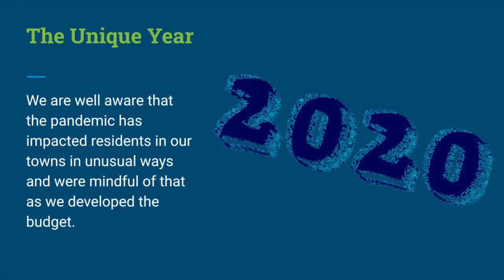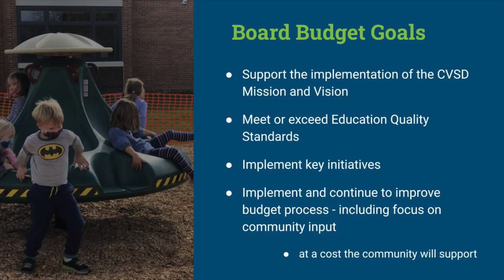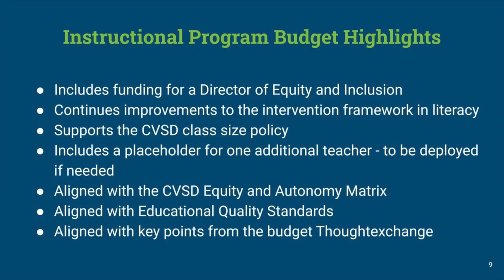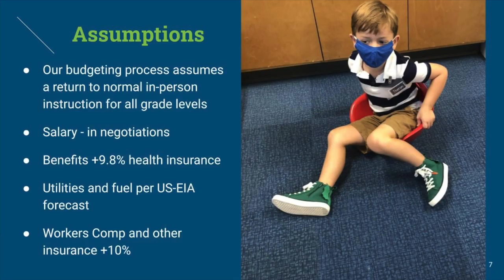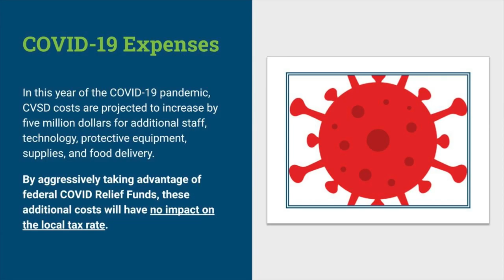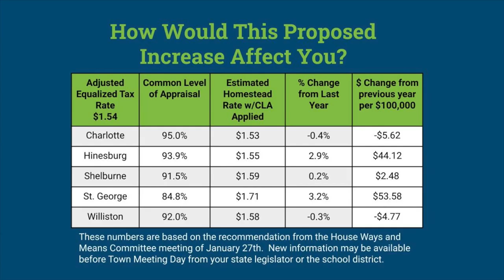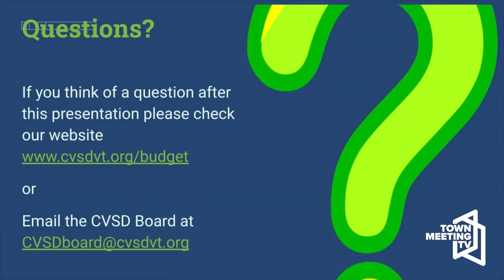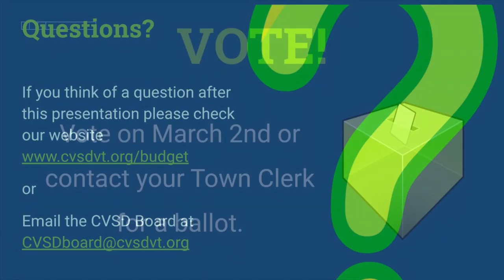TMD Champlain Valley School District FY22 Budget Presentation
Lynne Jaunich, CVSD Board Chair, and Elaine Pickney, Superintendent, present the CVSD FY22 budget.